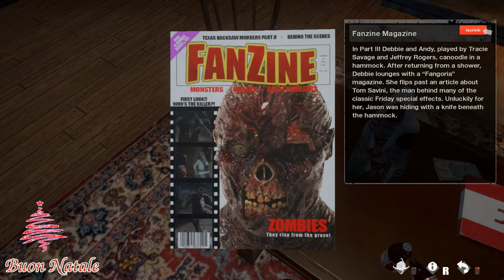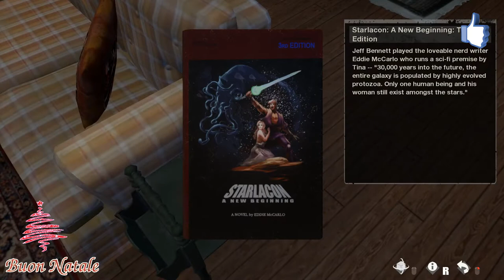Friday 13th - Gameplay ITA - #18 Continuano a prenderci per i fondelli!